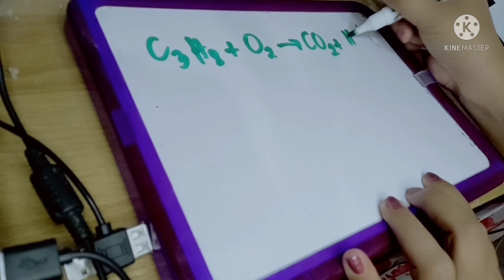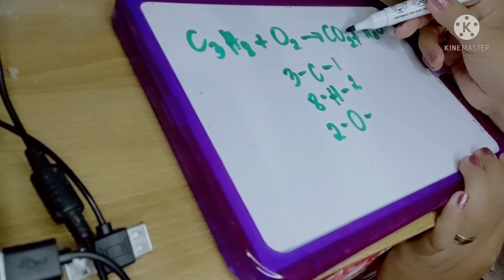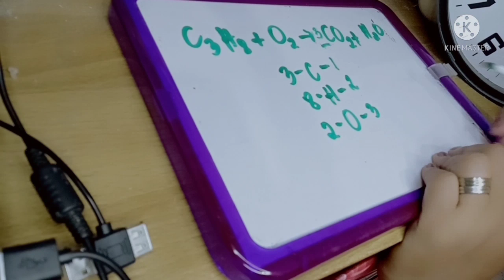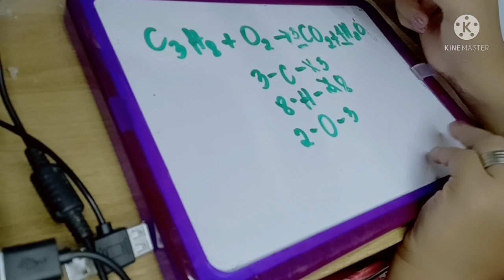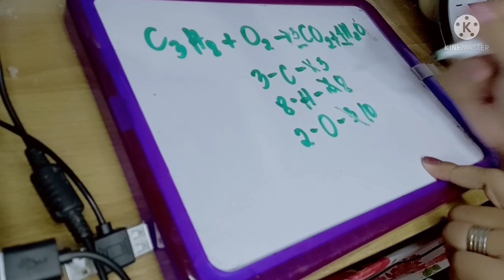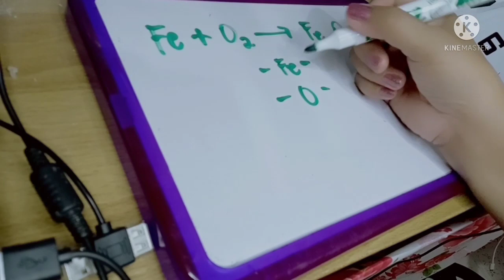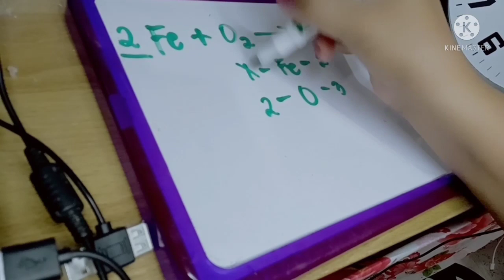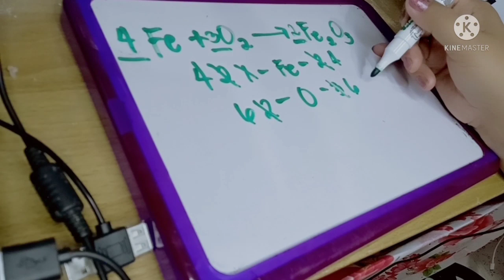Part II Video Lesson On Balancing Equation